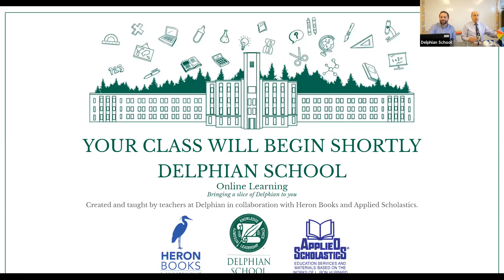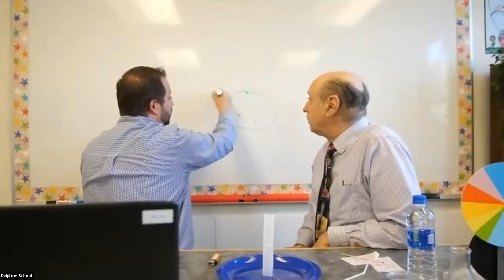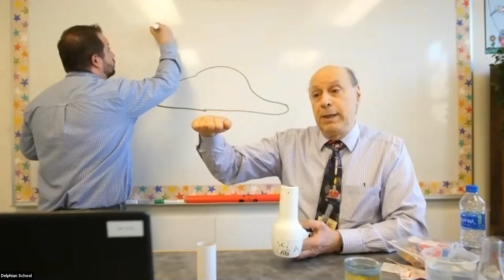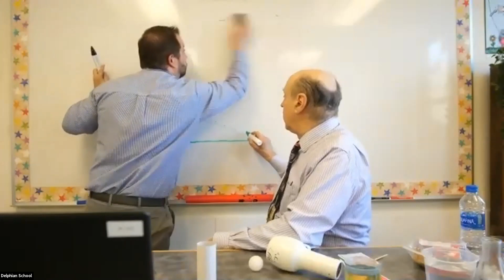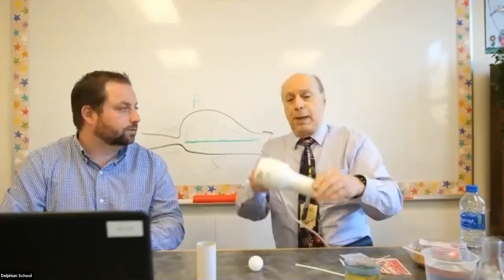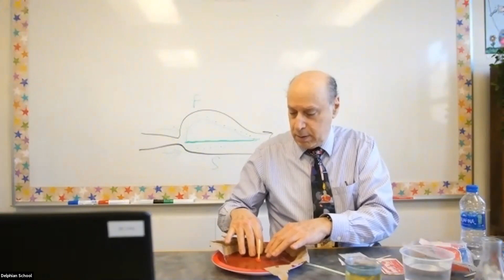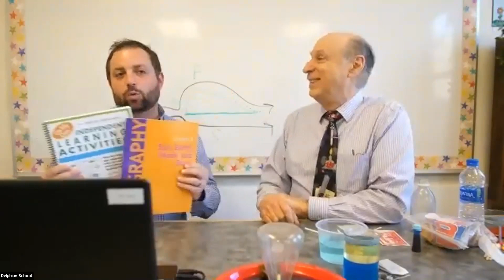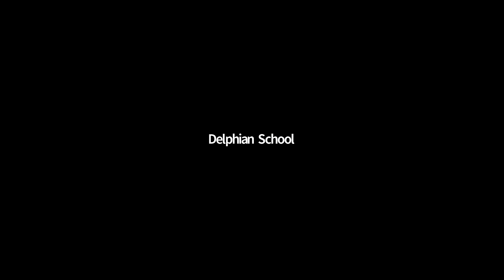Science Experiments - April 17, 2020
In this class science teacher Marty and his assistant Sam will be doing fun science experiments. No materials needed at home, students can just watch, ask questions and learn.

This class is ideal for ages Ages 8-16